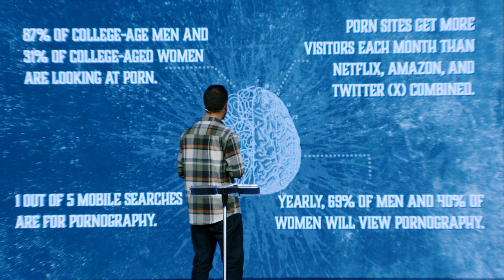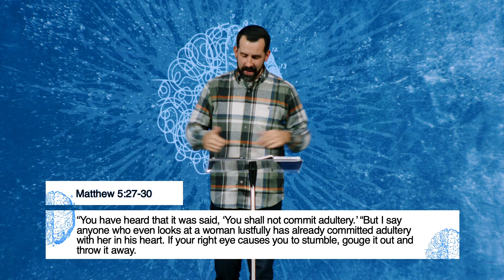Breaking Free from Lust | Nate Miller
In this talk, we will focus on the internal battle we face when lustful thoughts take hold of our minds. We’ll talk about how lust distorts the way we view and treat others as well as the harmful impact it can have on our lives. We will dive into how God’s Word helps us identify and replace distorted desires with God’s truth, and how we can experience true freedom.

Wherever you are in life, you have a purpose. We want to help you find your next step. Find locations, videos, and more info about us